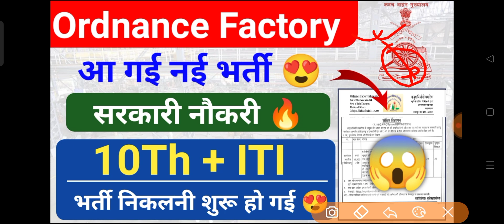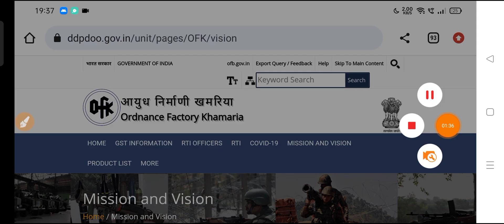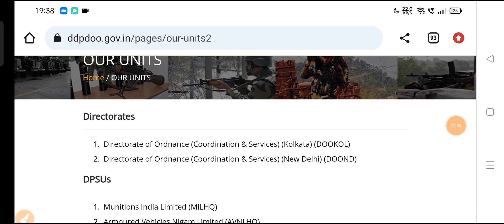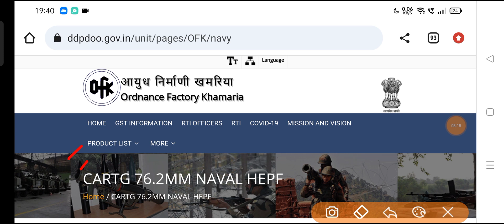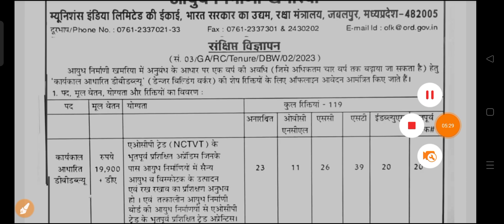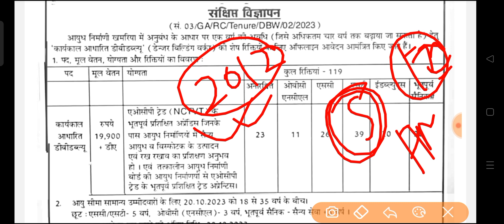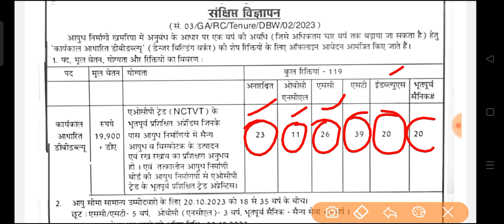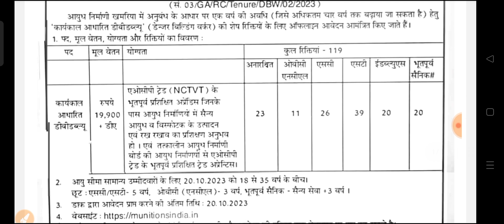खुशखबरी 😍। Ordnance Factory में आ गई नई भर्ती 🔥। Ordnance Factory Khamaria Recruitment 2023| ITI Job